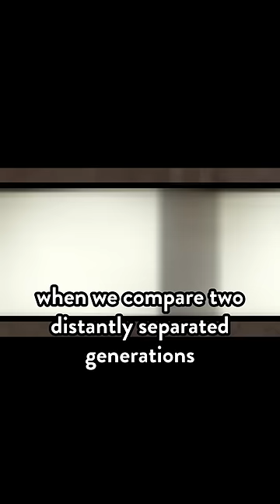There was NO first human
Another YouTube from your favorite science dad, Dr. Joe!